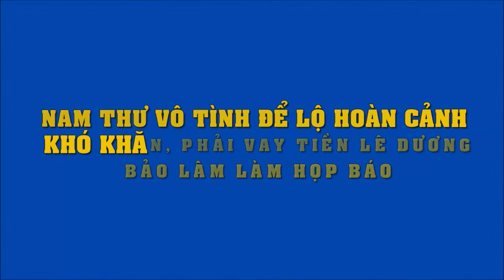Nam Thư vô tình để lộ hoàn cảnh khó khăn, phải vay tiền Lê Dương Bảo Lâm làm họp báo